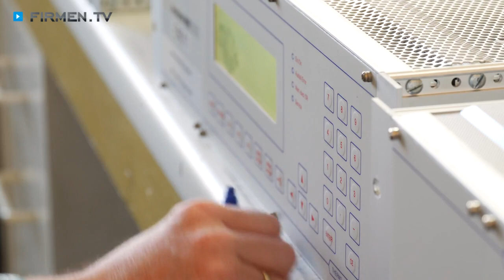Diversity Management Leverkusen: SK-Elektronik GmbH – Messtechnik und Analysetechnik vom Profi!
„Motivation for Innovation!“ – das ist nicht nur das Motto der SK Elektronik GmbH, sondern täglich gelebte Praxis!

Dank des ideenreichen Vorzeigebetriebs ist Leverkusen zu einem weltweit beachteten Zentrum für modernste Rechnersteuerungen für die Prozessanalyse geworden. Zudem ist die Technikercrew auf Messwerterfassung, Flammenionisationsdetektoren und Ökolüfter spezialisiert.

Firmenchefin Natalie Kühn wurde als Unternehmerin des Jahres zweitausendfünfzehn ausgezeichnet und weiß um die Wichtigkeit topqualifizierter, motivierter Mitarbeiter. Daher legt sie größten Wert auf die regelmäßige Weiterbildung des Teams und achtet auf ein offenes, vorurteilsfreies Arbeitsumfeld. Die Firma ist Mitglied der „Charta der Vielfalt“, fühlt sich dem Diversity Management verpflichtet und heißt wissbegierige Praktikanten stets herzlich willkommen.

SK Elektronik GmbH – mit Weitblick und Nachhaltigkeit in die Zukunft!

Weitere Infos zum Profi für Diversity Management in Leverkusen sowie den Leistungen auf den Gebieten Rechnersteuerung, Messtechnik, Analysetechnik und Bedienelektronik finden Sie

Zur SK-Elektronik GmbH in Leverkusen finden Sie ein ausführliches Porträt